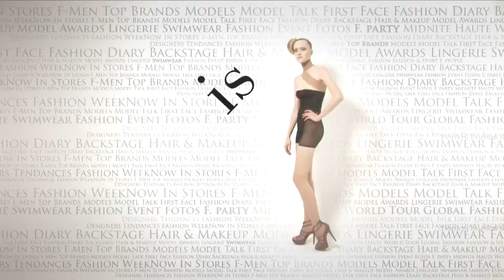fashiontv | FTV.com - MILAN WOMAN F/W 10-11 - ROBERTO CAVALLI - FULL SHOW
Roberto Cavalli  Milan fashion week Women  F/W 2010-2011.  Full Show